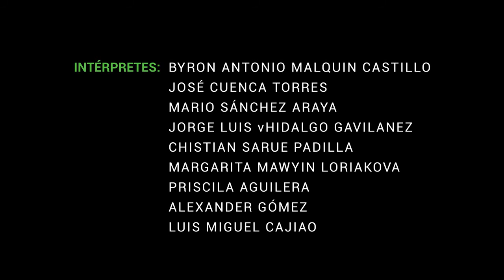El GUADUAL dirigido por Leandro Mendoza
Primer espectáculo de circo contemporaneo de Ecuador dirigido por Leandro Mendoza Artagaveitia, producido por el Teatro Sánchez Aguilar, coproducido por Cía Cíclicus y el festival Grec de Barcelona 2016.

Un bosque de bambu, palas de paja, estructuras de fibras naturales, una troupe de circo y un grupo de montubios se encuentran en el bosque de guadua. Aprenden el uno del otro y exploran el arte de las fibras naturales para convertir elementos de la naturaleza en un viejo-nuevo circo rural.